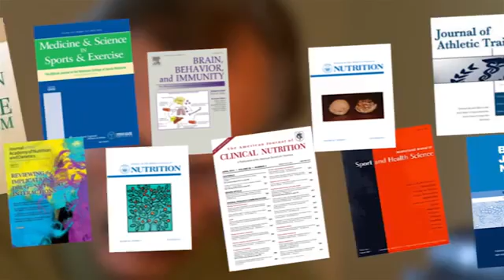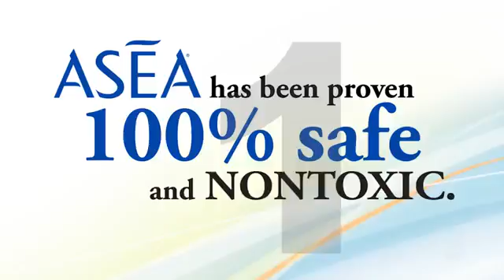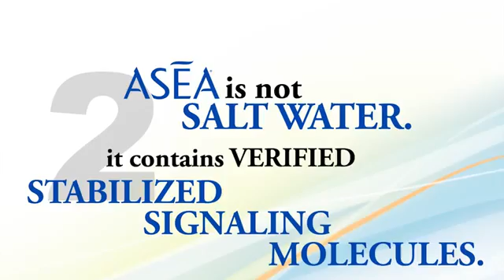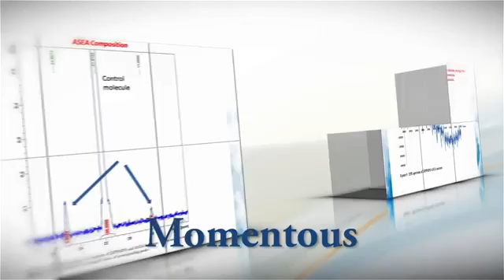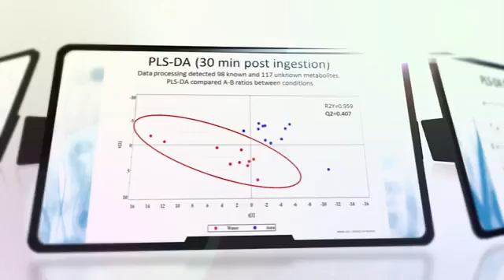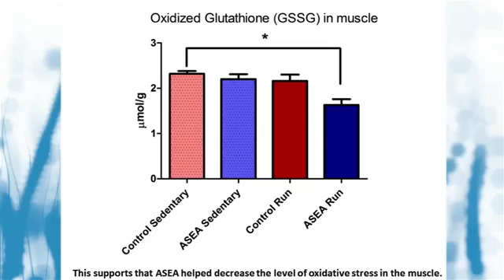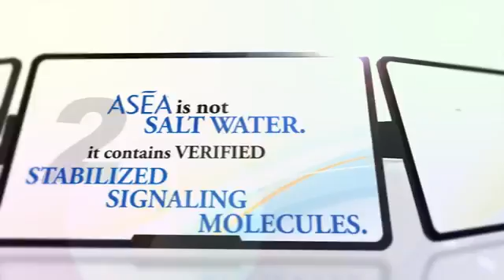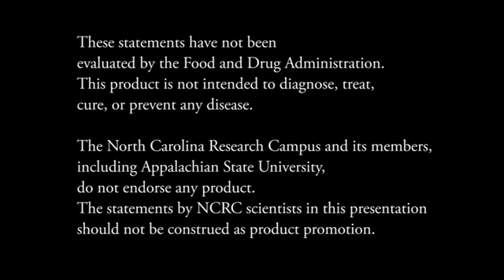ASEA Frontiers: 5 Facts - The Research/Science Behind ASEA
ASEA 5 Facts:  After more than 17 years of research, millions of dollars spent and multiple patents here now you have the facts!

ASEA, the first and only stable, perfectly balanced mixture of Redox Signaling Molecules that exists outside the body!

ASEA's composition is native to the body and consistent with its natural chemical balance.

ASEA = A modern scientific breakthrough that is challenging the old ideas and notions in the world of health and fitness! ASEA is one of the greatest health science discovery of our lifetime.